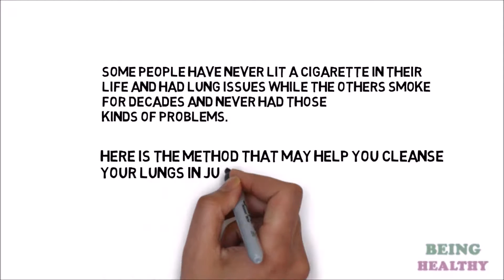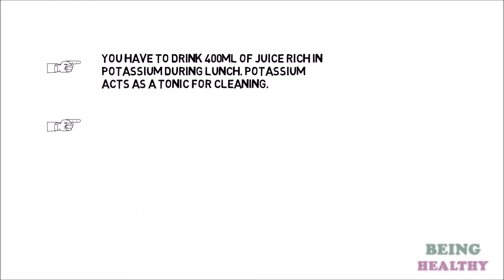How To Cleanse Your Lungs In 3 Days Naturally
How To Cleanse Your Lungs In 3 Days

Scientists have concluded it does not depend whether a person smokes or not, he/she may develop lung problems.

Some people have never lit a cigarette in their life and had lung issues while the others smoke for decades and never had those kinds of problems.

Here is the method that may help you cleanse your lungs in just 3 days.

1. Squeeze 2 lemons in 300ml of water before having a breakfast.

2. Drink 300ml of grapefruit juice or pineapple juice. They are rich in antioxidants and help with improving the breathing system.

3. Drink 300ml of carrot juice. Drink it between meals (breakfast and lunch). Carrot juice alkalizes blood during the purification process.

4. You have to drink 400ml of juice rich in potassium during lunch. Potassium acts as a tonic for cleaning.

5. Before going to bed make 400ml of cranberry juice. It will help in the fight against bacteria in the lungs that can cause infections.

6. Exercise regularly and take care of your body. Sweat will drain toxins from your body.

7. Take a warm bath every day, not longer than 20 minutes.

8. Put 5-10 drops of eucalyptus essential oil into a bowl with boiling water. Inhale the steam with a towel over your head until the water is cooled down.

Point To Be Noted:

***Eliminate all dairy products from your menu 2 days prior to beginning the process.

***Your organism needs to get rid of toxins from dairy products before the purification of the lungs.

Helpful Terms:

lung cleanse
smoking lungs
how to clean your lungs
food good for lungs
how to cleanse your lungs from smoking
how to clean your lungs after smoking
how to cleanse your lungs